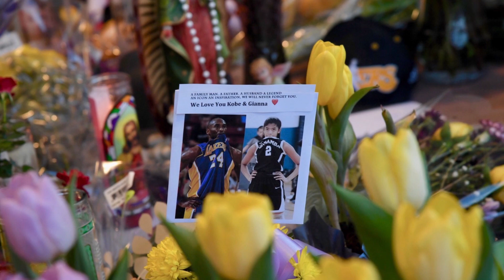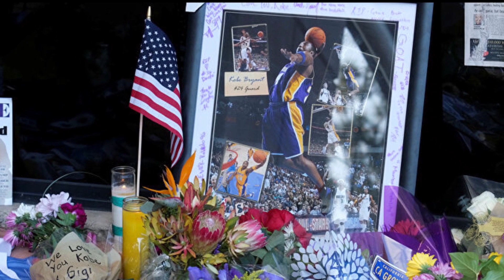NBA Tarihinin En İyi 10 Oyuncusu - Top 10 Players of All Time in NBA History - 10dan Sonra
Objektif kriterler ve istatistiklerle NBA tarihinin en iyi 10 oyuncusu. Listede 5 Lakers'lı var. NBA tüm zamanların en iyi 10 oyuncusu. En iyi 10 NBA basketbolcusu. NBA en iyi 10 listesi. 10dan Sonra